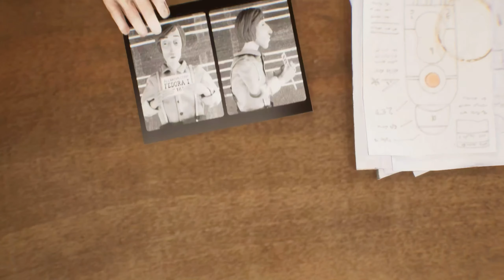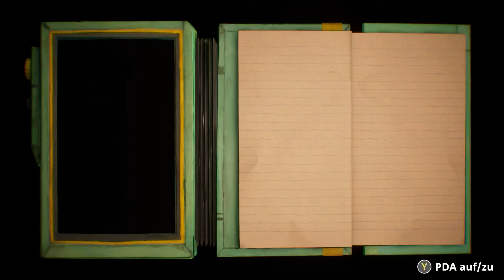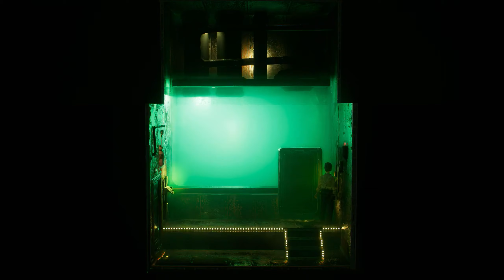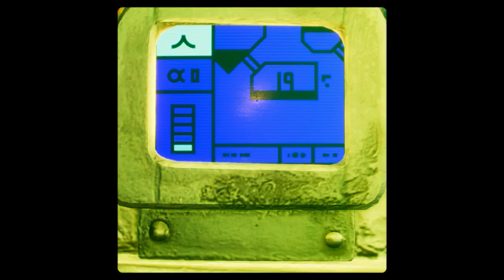In den Tiefen eines außerirdischen Ozeans 🌊 Harold Halibut ... angespielt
Harold Halibut ist ein von Hand erschaffenes, storylastiges Spiel über die Freundschaft und das Leben auf einem Raumschiff von der Größe einer Stadt, das in den Tiefen eines außerirdischen Meeres liegt.

250 Jahre sind vergangen, seitdem deine Heimat – ein archenartiges Raumschiff – die am Rande eines Atomkriegs stehende Erde auf der Suche nach einem bewohnbaren Planeten verlassen hat, um das Überleben der Menschheit zu sichern.

Du schlüpfst in die Rolle von Harold, des jungen Laborgehilfen der bedeutendsten Wissenschaftlerin des Schiffes, Jeanne Mareaux. Während sich die meisten Bewohner des Schiffes mit ihrer unterseeischen Heimat abgefunden haben, arbeitet Mareaux immer noch unermüdlich daran, das Schiff den Planeten verlassen zu lassen, um eine neue, trockenere Heimat zu finden.

Entwickler: Slow Bros.
Publisher: Slow Bros.

Musiktitel des Intros - Superhero Trailer - Stringer Bell von Pixabay
Musiktitel des Outros - Designed Fire - Winds - Swoosh von Pixabay